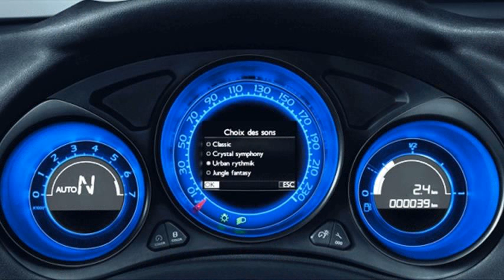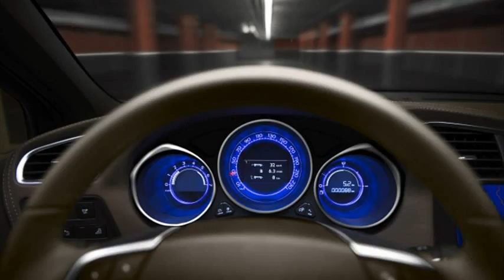citroen ds4 malaysia